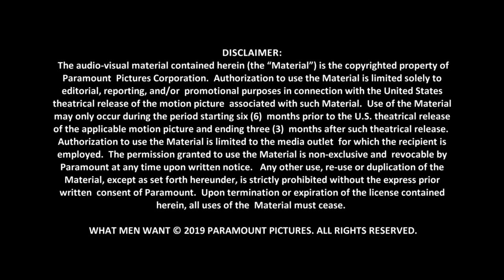What Men Want (Paramount Pictures) Jason Jones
What Men Want hits theaters on February 8th!

Promotional video courtesy of PARAMOUNT PICTURES

Ali Davis (Taraji P. Henson) is a successful sports agent who’s constantly boxed out by her male colleagues. When Ali is passed up for a well-deserved promotion, she questions what else she needs to do to succeed in a man’s world... until she gains the ability to hear men’s thoughts! With her newfound power, Ali looks to outsmart her colleagues as she races to sign the next basketball superstar, but the lengths she has to go to will put her relationship with her best friends and a potential new love interest (Aldis Hodge) to the test. WHAT MEN WANT is the latest comedy from director Adam Shankman (HAIRSPRAY) and producers Will Packer and James Lopez (GIRLS TRIP), co-starring Tracy Morgan, Richard Roundtree, Wendi McLendon-Covey, Josh Brener, Tamala Jones, Phoebe Robinson, Max Greenfield, Jason Jones, Brian Bosworth, Chris Witaske and Erykah Badu.